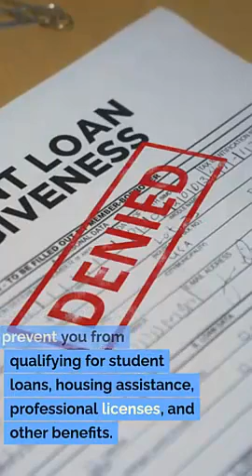Expungement Attorney Cedar City UT